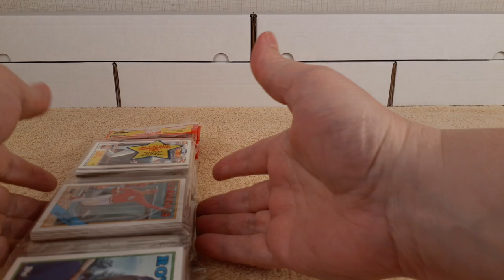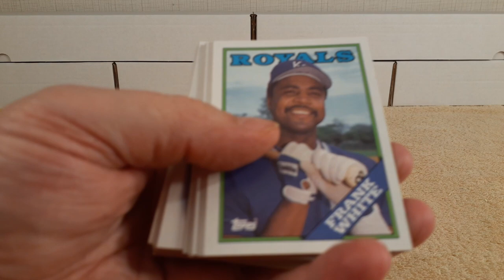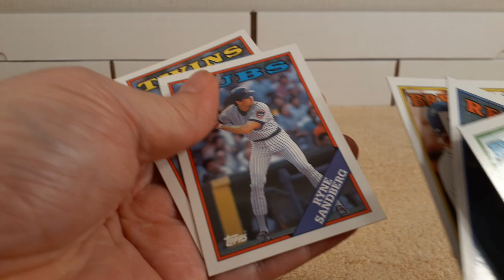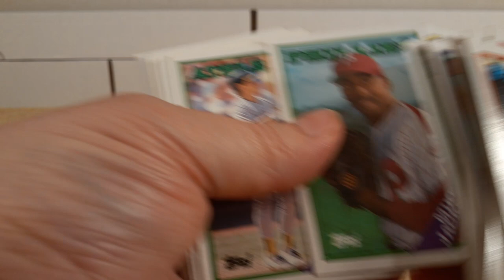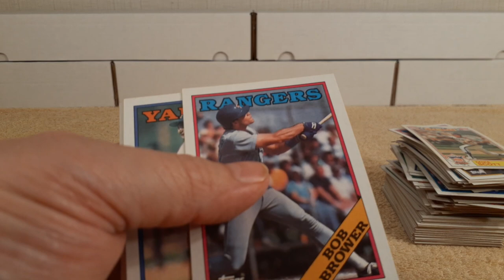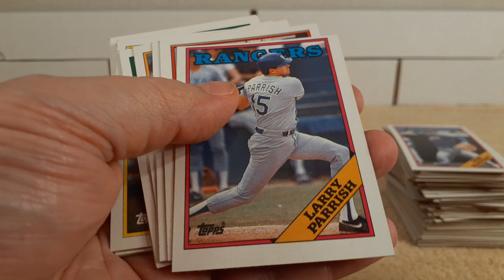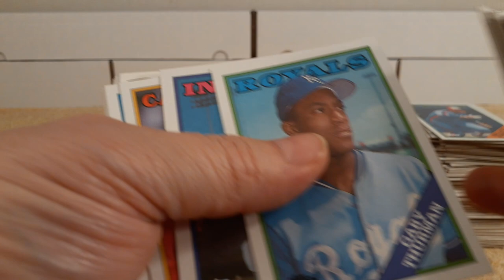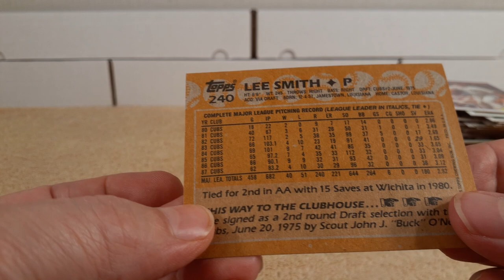THROWBACK THURSDAY BASEBALL CARDS #27: 1988 TOPPS | OPENING 5 CELLO RACK PACKS!!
Welcome to Throwback Thursday Baseball Cards!  It's been a while since my last TBT video, that's for sure.  In this one I open 5 cello rack packs of 1988 Topps baseball cards.